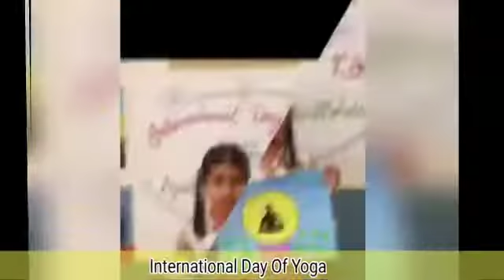International yoga day 2022